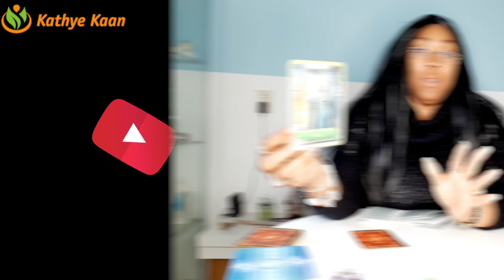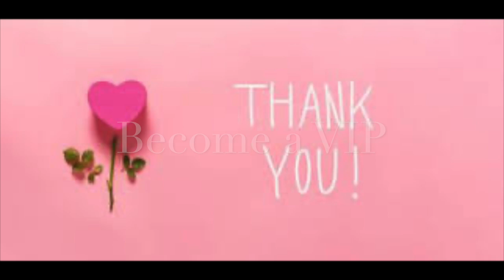VIRGO APRIL MAY JUNE 2021 Reading💝 Expect victory 🌹 Quarterly Tarot Spread 💫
Quarterly Tarot reading for Virgo signs.

Kathye